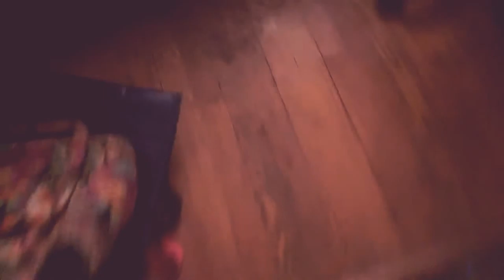School Park one doggy